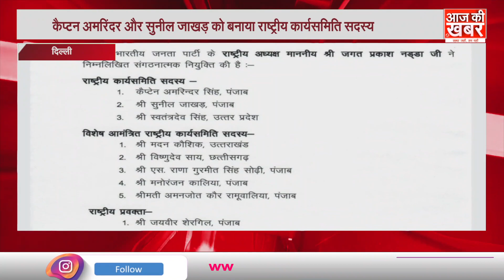02 दिसंबर india की बड़ी खबरें | Aaj Ki Badi Khabar | Today Top News | Live News Hindi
02 दिसंबर india की बड़ी खबरें | Aaj Ki Badi Khabar | Today Top News | Live News Hindi